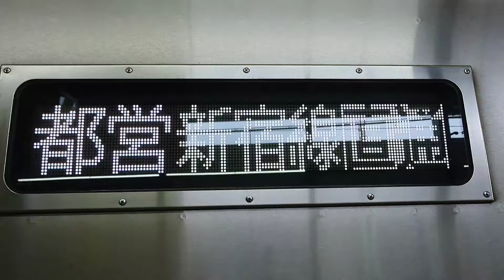京王線、９０００系、行き先電光掲示板